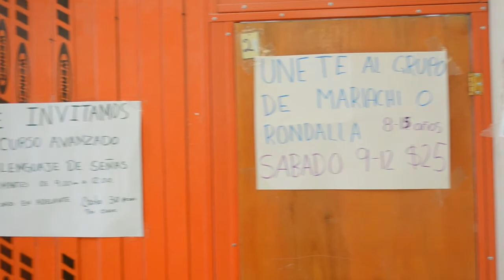Centro Comunitario Municipal Santiago Troncoso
EDUCA ACCION ENTREVISTA: Este centro ofrece clases de artes, oficios y deportes, donde acuden niños, jóvenes y adultos para especializarse en cursos de corte exprés, estética, uñas acrílicas, repujado, repostería, zumba, aerobics, sinfónica. También el centro ofrece clases de computación, Tae Kwon Do, primaria, secundaria, preparatoria e inglés, taller de yeso, pasta francesa y reciclados, decoración de pasteles y servicio médico y dental, además de terapias psicológicas. Escuela auxiliar de enfermería, Asistente Educativo y Estancia Infantil.